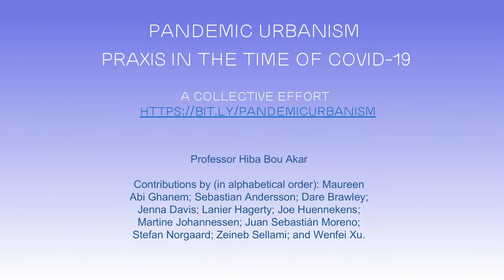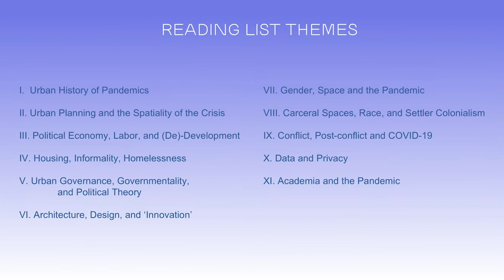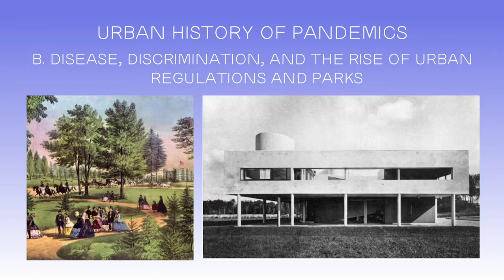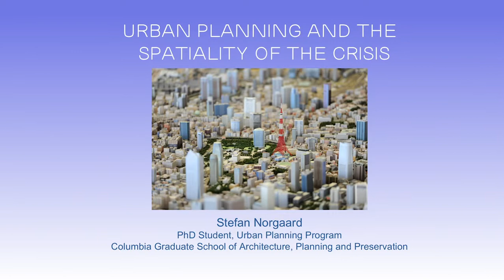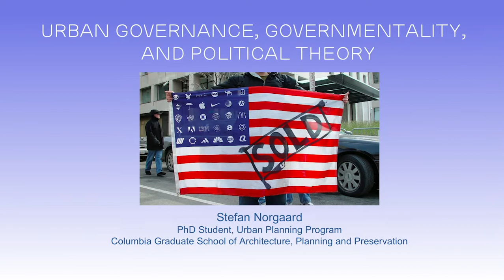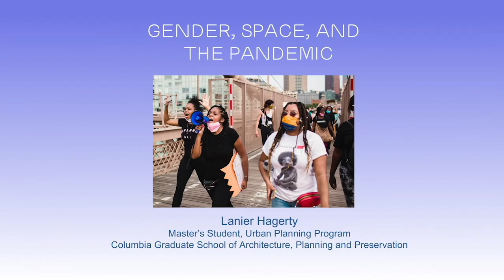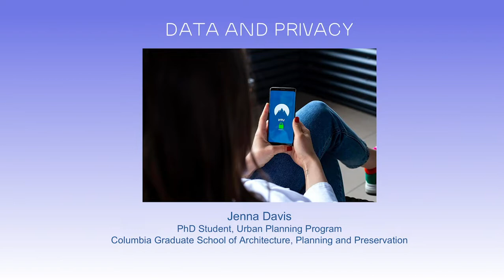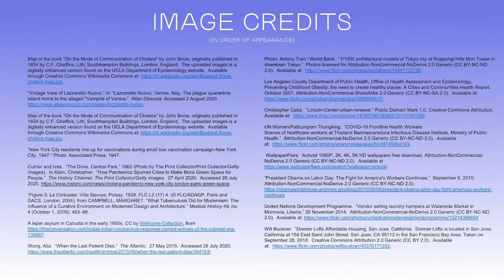Pandemic Urbanism: Praxis in the Time of COVID-19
A conversation between Professor Hiba Bou Akar and urban planning students on their collectively developed pandemic urbanism reading list.

On March 20, 2020, Governor Andrew Cuomo placed New York state on “lockdown” in response to the growing COVID-19 pandemic. Days later, faculty and students from Columbia University’s Urban Planning Program embarked on a project to consider COVID-19 in relation to the built environment. Drawing on insights as planning scholars, teachers, and practitioners, the group developed an open source, annotated reading list engaging urbanism, governance, and planning during the COVID-19 pandemic

The syllabus shows how space is key to understanding and combating disease and how, historically, public-health crises have impacted disadvantaged communities more severely than others. The readings also reveal how responses to disease often further exclude or segregate marginalized populations. Yet, the syllabus also touches on glimmers of hope that emerge during times of crisis: for instance, public interventions or urban policies once deemed impossible become, suddenly and fleetingly, realizable.

Contributions by (in alphabetical order): Maureen Abi Ghanem; Sebastian Andersson; Dare Brawley; Jenna Davis; Lanier Hagerty; Joe Huennekens; Martine Johannessen; Juan Sebastián Moreno; Stefan Norgaard; Zeineb Sellami; and Wenfei Xu.

Introduction | 00:00
Overview of topic areas [presentations] | 05:30
Collective work process [discussion] | 20:20
Pandemic urbanism [discussion] | 24:16